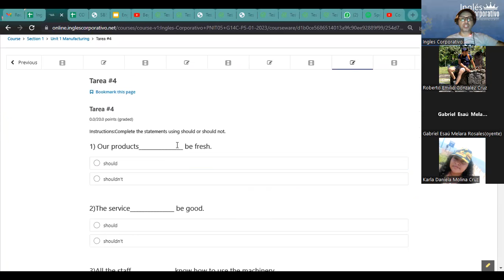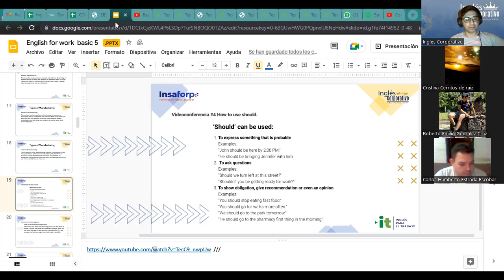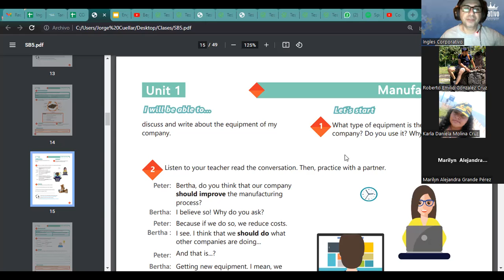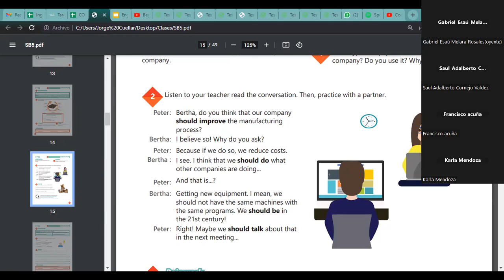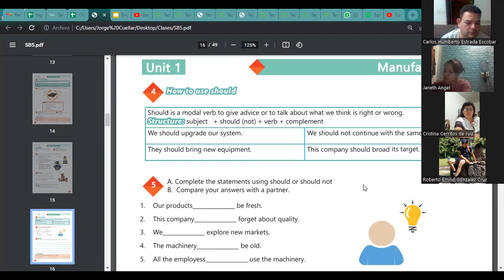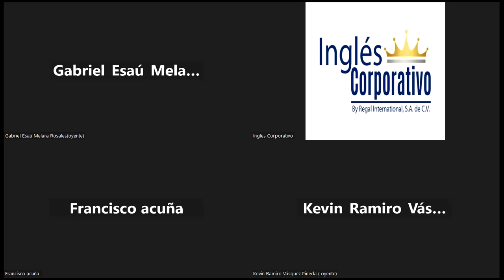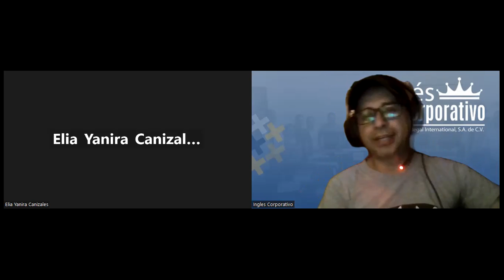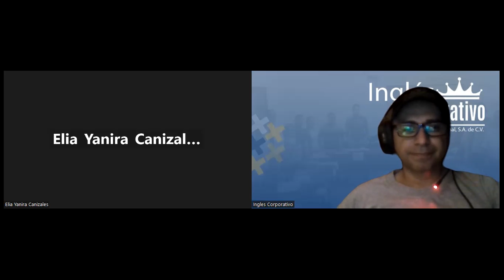Sesión 4-02-02-23-29750-8048-0020/2023-Ascencio-How to use should